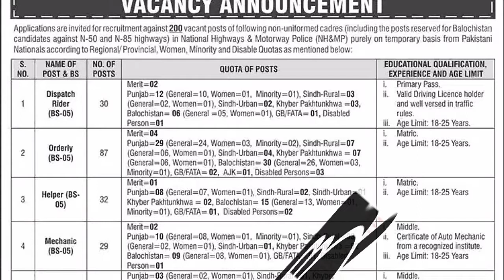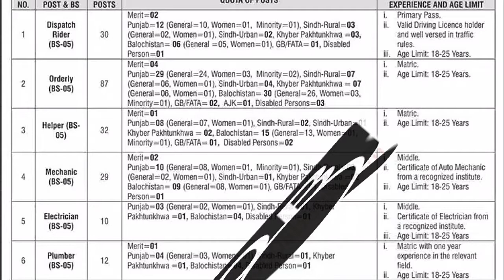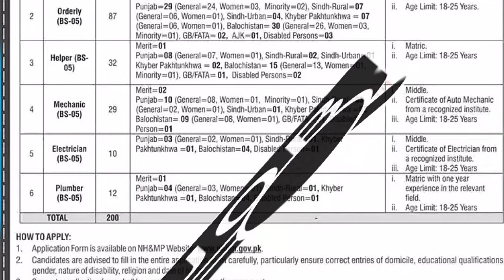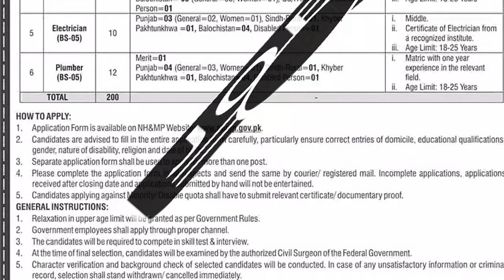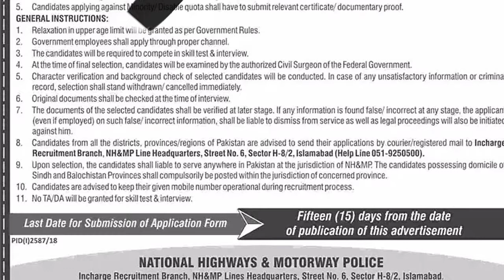Motor way police jobs ||motorway jobs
200 new vacancies have been announced in National Highways & Motorway Police on 10 Dec 2018. The location of these jobs will be in the following cities:
• Islamabad

Moreover, according to National Highways & Motorway Police, the vacancies announced in this job advertisement are:
• Govt Service Jobs
• Misc Jobs

.motor way police new jobs 2019
police jobs
latest jobs